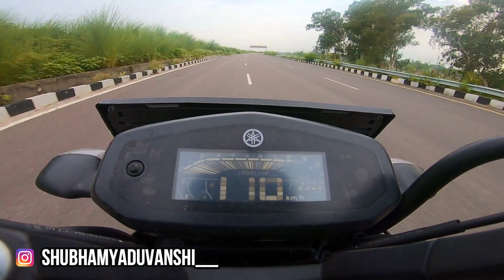NEW YAMAHA FZ-X BS6 VS YAMAHA FZ-S FI BS6 RACE TILL THEIR POTENTIAL LONG RACE SHUBHAM YADUVANSHI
Key Specs of FZ-X
Engine149 cc
Power12.4 PS
Torque13.3 Nm
BrakesDisc
Tyre TypeTubeless
ABSSingle Channel
FZ-X Specifications
Yamaha FZ-X Highlights
Yamaha has launched its first neo-retro bike in India, the Yamaha FZ-X. You can read all about the just-launched motorcycle in our launch report.

The Yamaha FZ-X is based on the Yamaha FZ-S Fi platform, so it shares most of its core components with the streetfighter. With the FZ-X, Yamaha is targeting the retro segment below the Royal Enfield Bullet 350. It will be ideal for those looking for an affordable retro bike packed with modern, practical features.

Yamaha FZ-X Price in India:

The Yamaha FZ-X prices start from Rs 1,16,800 and Rs 1,19,800 for the variants with and without the Yamaha Motorcycle Connect feature respectively. The base variant is Rs 12,100 dearer than the FZ-S Fi without Bluetooth connectivity whereas the connected version of the FZ-X is Rs 11,600 pricier than the FZ-S Fi with connectivity. All prices ex-showroom Delhi.

Yamaha FZ-X Features:

The Yamaha FZ-X comes with an all-LED headlamp and tail lamp. It also gets a modern full-LCD instrument cluster compatible with the Yamaha Y-Connect app. This combo helps the rider access features such as call and SMS alerts, mileage details, last parked location, and malfunction alert. However, there is no turn-by-turn navigation on offer here. Other notable features include a USB charging port just below the instrument console, offset fuel tank cap, and a tuck-and-roll single-piece seat with upright handlebars. It also gets a single-channel ABS and side-stand engine cut-off feature for better safety. As part of the official accessory list, Yamaha offers LED indicators, engine guard, seat cover, tank grips, and chromed-out rearview mirrors.

Yamaha FZ-X Engine:

The Yamaha FZ-X is powered by the same 149cc fuel-injected air-cooled engine found on the FZ-S. It churns out 12.4PS and 13.3Nm, mated to a 5-speed transmission. Yamaha could’ve tweaked the motor for a better bottom-end grunt to go with the retro character of the motorcycle. Interestingly, this engine makes just 0.6PS more than the Bajaj Pulsar 125.

Yamaha FZ-X Suspension & Brakes:

The motorcycle packs a gaitered front fork and a rear monoshock. The alloy wheels are wrapped with block pattern tyres (100-section front and 140-section rear) for a more rugged look. The motorcycle comes to a halt using disc brakes at both ends with single-channel ABS as standard. At 139kg, the Yamaha FZ-X is 2kg heavier than the FZ-S Fi. It also gets a generous 165mm gro
Engine149 cc
Power12.4 PS
To

The Yamaha FZ-X is based on the Yamaha FZ-S Fi platform, so it shares most of its core components with the streetfighter. With the FZ-X, Yamaha is tao

Yamaha FZ-X Engine:

 more than the Bajaj Pulsar 125.

The motorcycle packs a gaitered front fork and a rear monoshock. The alloy wheels are wrapped with block pattern tyres (100-section front and 140-section rear) for a more rugged look. The motorcycle comes to a halt using disc brakes at both ends with single-channel ABS as standard. At 139kg, the Yamaha FZ-X is 2kg heavier than the FZ-S Fi. It also gets a generous 165mm ground clearance.

Yamaha FZ-X Rivals:

The next most affordable retro bike after the Yamaha FZ-X is the Royal Enfield Bullet 350. However, it is priced at quite a premium, Rs 1.60 lakh (on-road Delhi). For around the FZ-X’s price, you could also take a look at the TVS Apache RTR 160 4V, Suzuki Gixxer, or even the Aprilia SXR 125.